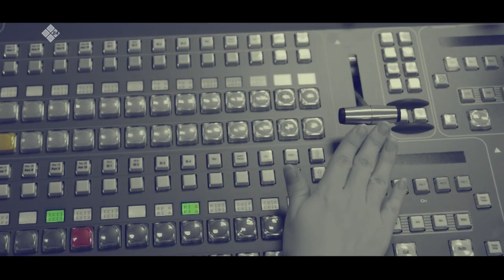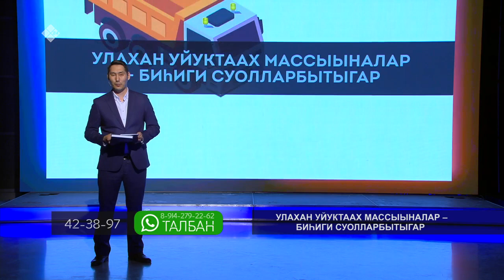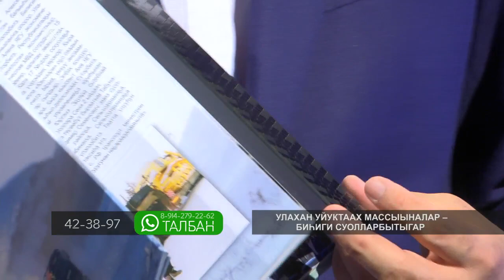«Талбан» биэриигэ: улахан уйуктаах массыыналар -- биһиги суолбутугар (13.04.22)